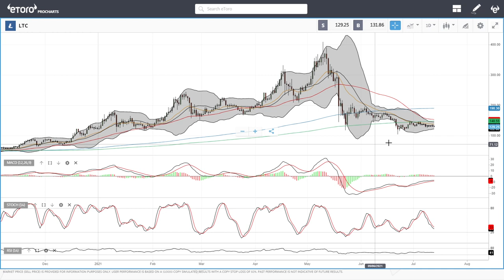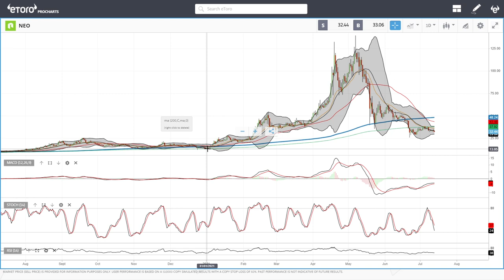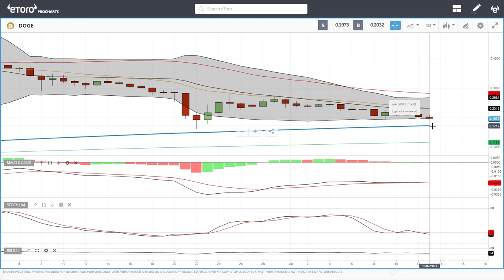Bitcoin, Ethereum, ADA, Litecoin, NEO, Dogecoin daily forecast for July 14, 2021